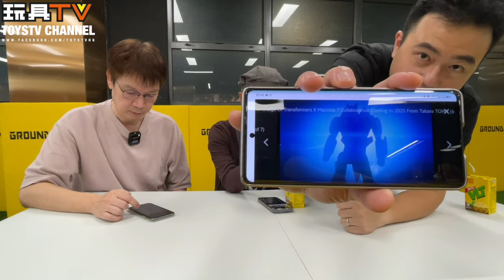「忠哥擎天大飯堂」點解玩具產品 Crossover 層出不窮？ TOYSTV Talk Show